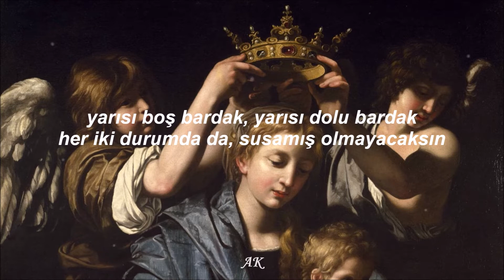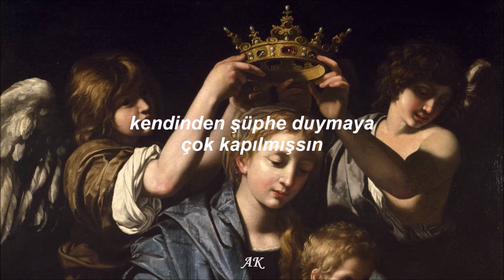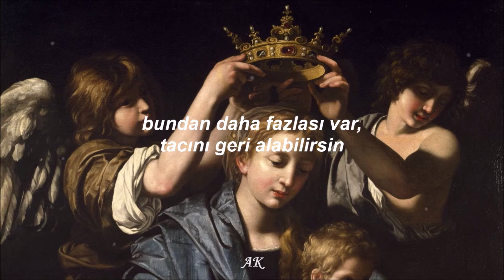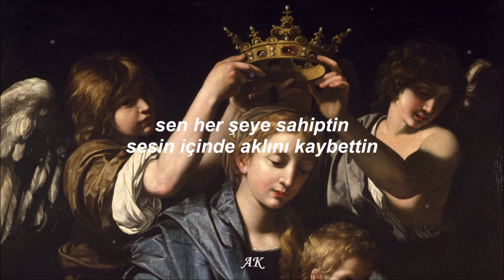Lauren Aquilina - King (Türkçe Çeviri)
Lyrics:
You're alone, you're on your own, so what?
Have you gone blind?
Have you forgotten what you have and what is yours?
Glass half empty, glass half full
Well, either way, you won't be going thirsty
Count your blessings, not your flaws

You lost your mind in the sound
There's so much more
You can reclaim your crown
You're in control
Rid of the monsters inside your head
Put all your faults to bed
You can be king again

You don't get what all this is about
You're too wrapped up in your self-doubt
You've got that young blood, set it free

You're in control
You can be king

There's method in my madness
There's no logic in your sadness
You don't gain a single thing from misery